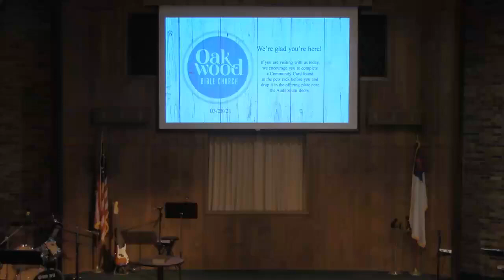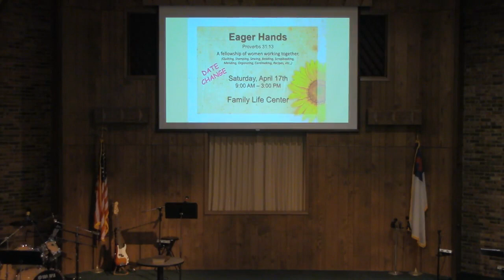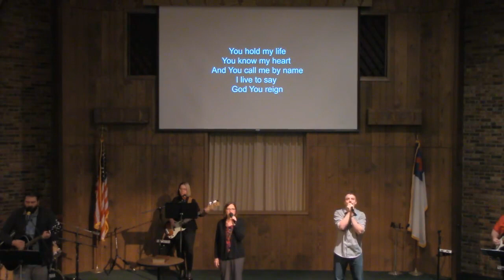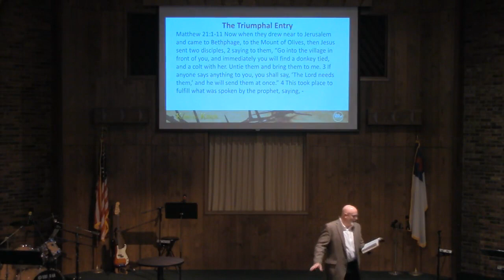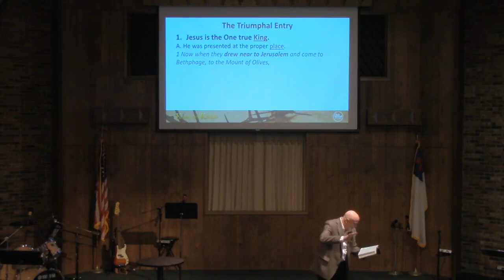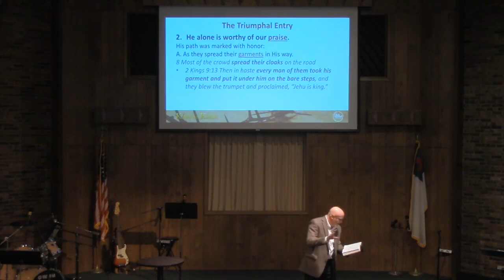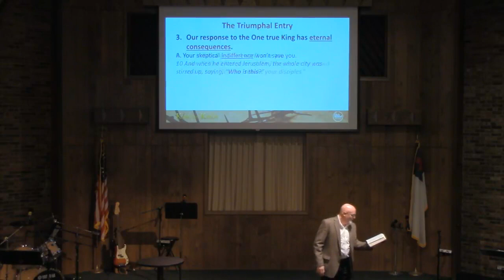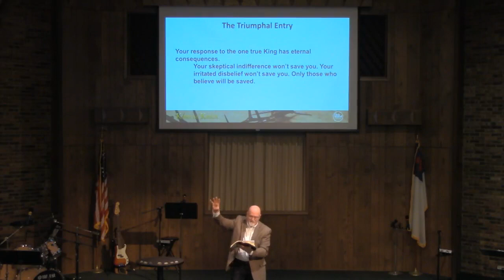Worship Service 3/28/21